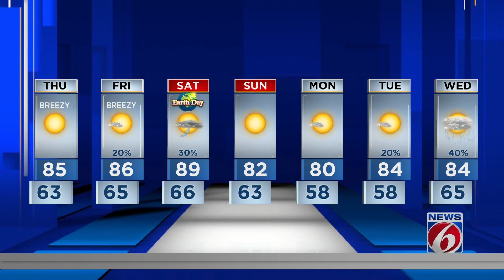Evening weather forecast for April 19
WKMG News 6 Meteorologist Samara Cokinos provides the pinpoint Central Florida weather forecast for April 19, 2023.